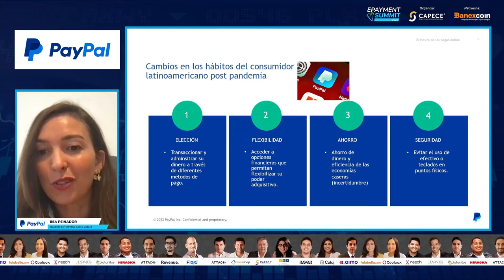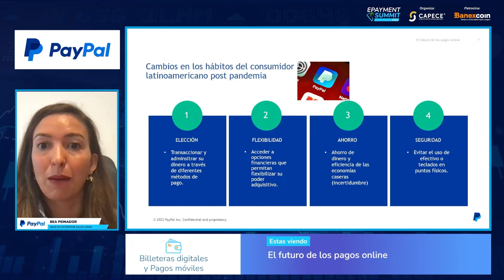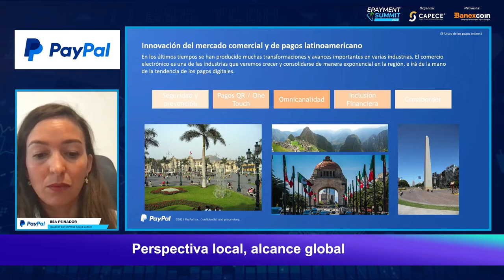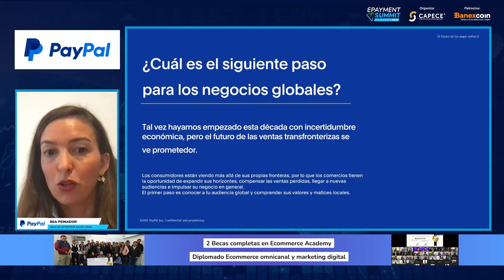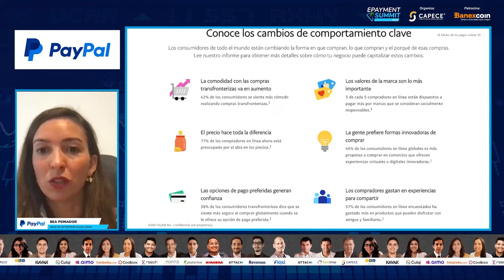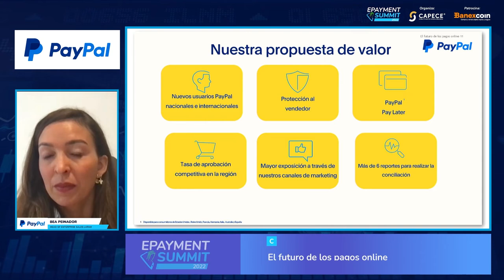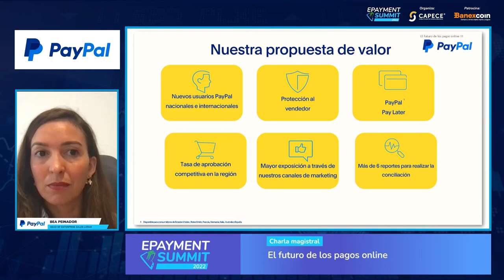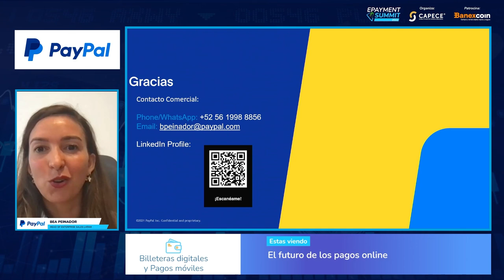¿ES AHORA EL MOMENTO IDEAL PARA EMPEZAR A VENDER ONLINE?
Los consumidores empiezan a hacer compras transfronterizas, el 57% de compradores online compran internacionalmente, lo que significa que los negocios tienen una oportunidad de $7.4 billones para el 2025. Entérate de más en la charla con Bea Peinador, Head of Enterprise Sales LATAM en PAYPAL.